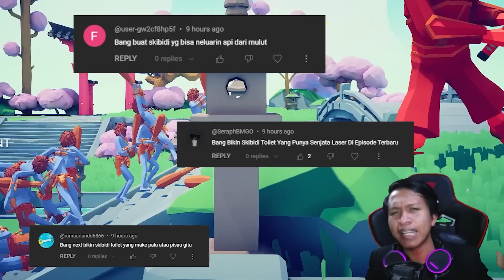SKIBIDI TOILET TERBARU MEMBAKAR TITAN KAMERAMEN!? | TABS Indonesia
TABS (Totally Accurate Battle Simulator) Skibidi Toilet Eps 50